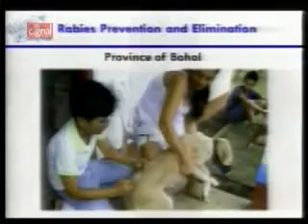Galing Pook Awards 2011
The Provincial Government of Bohol is one of the awardees of the 2011 Galing Pook Awards for Outstanding Local Governance Programs for its successful campaign to eradicate rabies in the Province of Bohol.